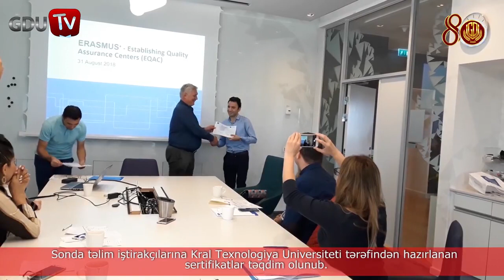Gəncə Dövlət Universitetinin əməkdaşları İsveçdə keçirilən təlimlərdə iştirak ediblər